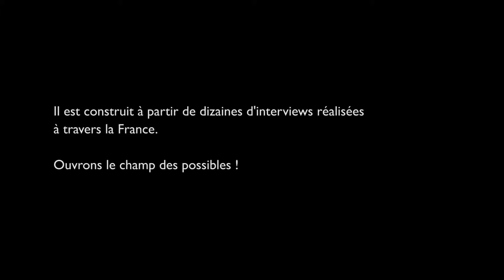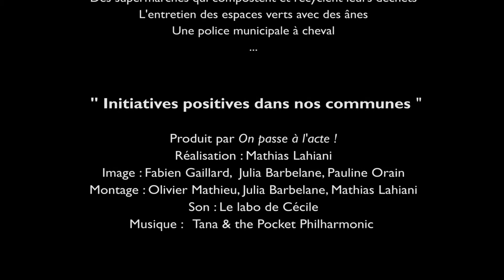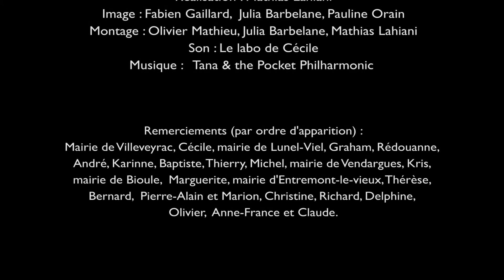Initiatives positives dans nos communes (Version courte) - DOCU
Ce film donne un aperçu des initiatives qui améliorent la vie dans nos communes. On y retrouve des témoignages d'élus inspirés et des et des actions spontanées de citoyens.